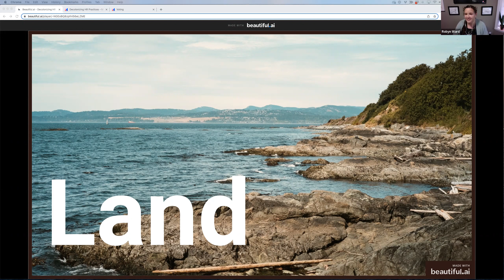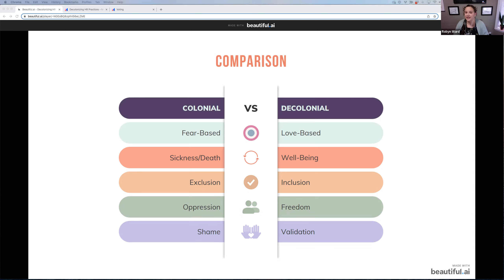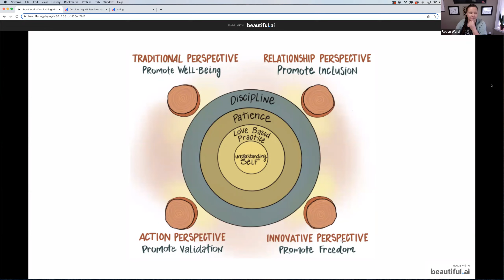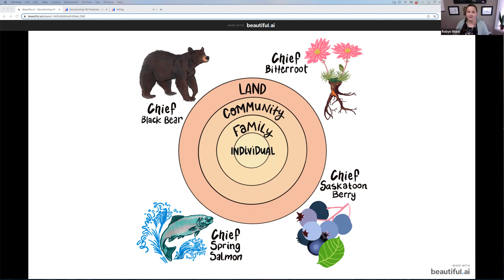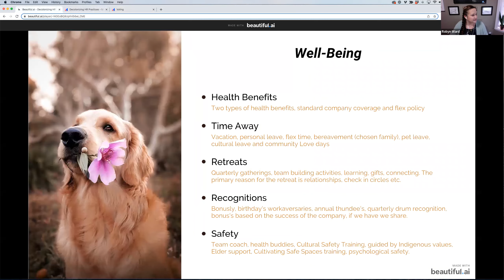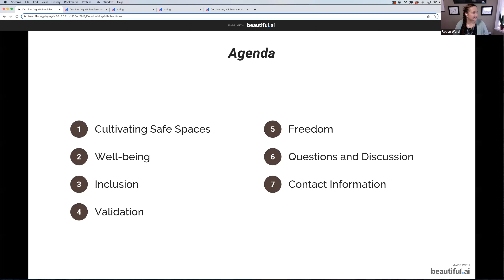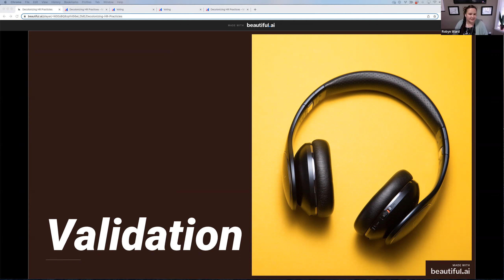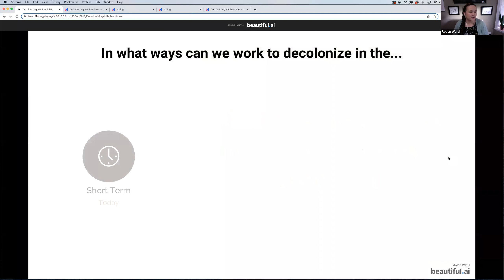L2L - Decolonizing HR Practices with Robyn Ward - Nov. 22, 2022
Webinar Title: Decolonizing HR Practices

 HR Practices

Well-being, inclusion, validation and freedom are the protocols in Elaine Alec’s cultivating safe spaces framework. Guided by this Indigenous framework and nested system, we’ll discuss ways to increase these elements throughout HR practices to continue to push the limits of how we can decolonize the work we do together. Focusing on love-based practices to improve operations, strategy, professional development, engagement, relations, diversity & inclusion.

Speaker: Robyn Ward

Robyn Ward is a Certified Executive Coach (ICF/ACC) Certified Cultivating Safe Spaces Facilitator (CSS), volunteer counsellor (ENH), creative artist, activist and change-maker. She has mixed European heritage (Ukrainian, English, German) and is the proud mother of two Indigenous boys. Her life and her family's life is rooted in the Anishinaabe 7 Sacred Teachings: Respect, Courage, Wisdom, Humility, Truth, Honesty and Love. These values guide her daily and hold her personally and professionally accountable throughout her life. For 20 years she has focused her professional development on four fields: psychology, business, coaching and technology. When she’s not supporting clients or facilitating workshops, Robyn is a Board Member and consultant at Animikii. She is an ally and social justice disrupter to all spaces lacking inclusion and human rights. Her focus is healing, connecting, nurturing and supporting healthy relationships internally and externally.